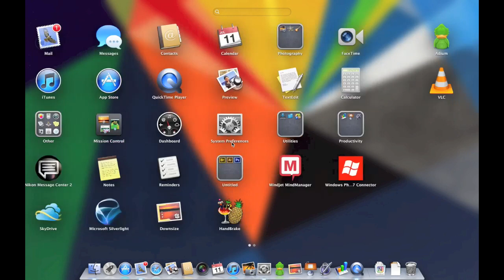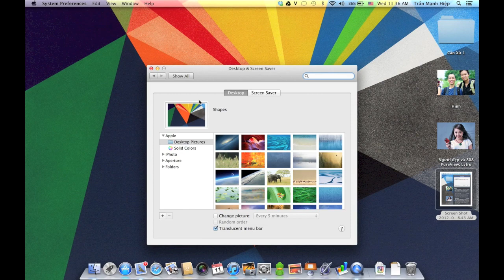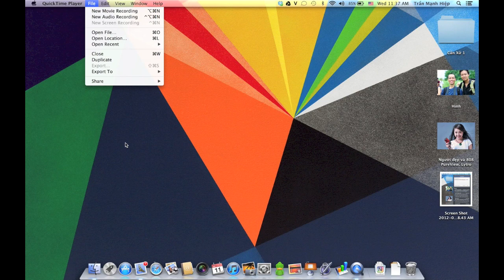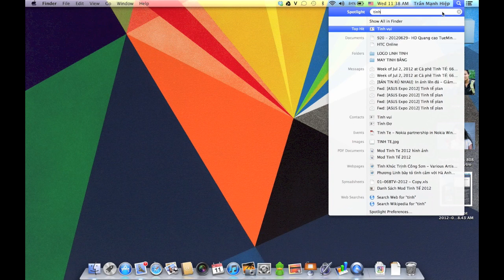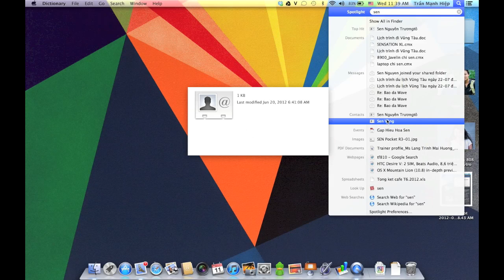Tinhte.vn - Mac Cơ Bản- giao diện chung